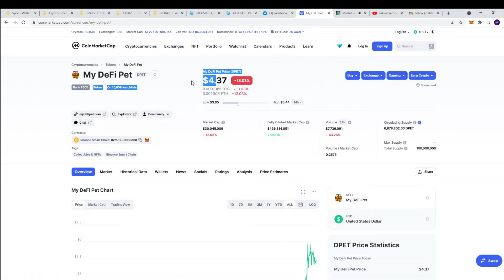Paano at Magkano Mag-Breed at Mag-Evolve sa MyDeFiPet?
Sinubukan kong mag-breed at mag-evolve sa MyDefipet. Panoorin kung paano at mgkano ang nagastos ko.